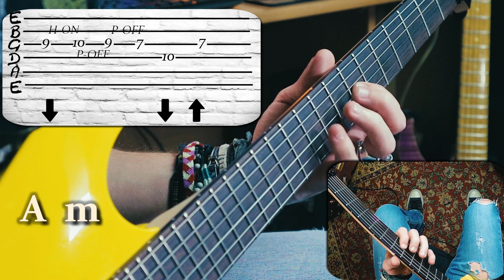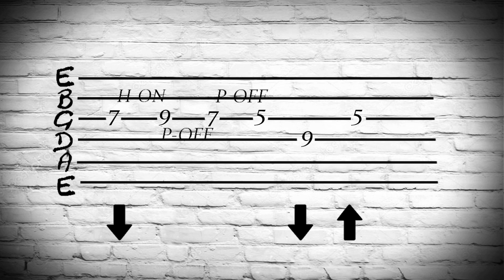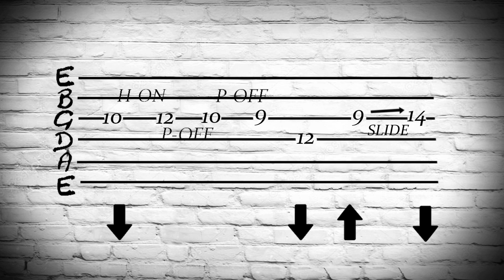My Favorite Licks | P.Gilbert pattern style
This lick is simple construction, pattern scale repeated to fall on an A.
This lick in the style of Paul Gilbert is simple construction, pattern scale repeated to fall on an A.
The movement of the hand between each position must be fast and precise.